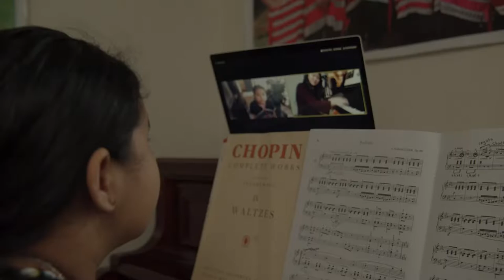Bach Toccata, TEN GRANDS TV SPECIAL, Featuring CJ Neary - Violin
Bach Toccata, Michael Harrison's TEN GRANDS TV SPECIAL
Featuring CJ Neary - Violin

Supports The "Play It Forward Program"

TEN GRANDS 20TH ANNIVERSARY TV SPECIAL 2021
Ten Pianos/Ten Pianists:
Michael Allen Harrison, Tom Grant, Colleen Adent, John Nilsen, Mac Potts, Hailey Potts, Jimmie Herrod, Joshua Humlie, Cayla Bleoaja, Ashley Wojtas

Special Guests:
Julianne Johnson, We Three, CJ Neary, Israel Annoh, Trevor Natiuk, William True, Mathew Galizia

Ten Grand Pianos - Ten Amazing Pianists
All Benefitting Music Education
The Play It Forward Program

Genre: Classical music, Film score, New-age music, Contemporary Classical Music, Jazz, Pop, Minimal music,

Michael Allen Harrison is an American pianist and composer. Trained at the Portland State University School Of Music, Michael began his career as a classical composer, later incorporating other styles and genres such as pop, jazz, new age, musical theater, rock, folk, and world music.
Deep Inside, Michael Allen Harrison, Soothing, Calm, Solo Piano

Michael's Anti Anxiety music series helps you calm down. This music is great for relaxing, meditation, yoga, massage, learning, studying, reading, thinking, sleeping, working, dreaming, traveling, etc. Original, calming and peaceful tunes created and uploaded to YouTube.

© Copyright:
Music composed by Michael Allen Harrison
Footage/licensed from: Storyblocks or Artgrid

☀️ Relevant hashtags:
Composer Pianist Michael Allen Harrison plays a Bosendorfer 280VC Concert Grand, A versatile composer who writes music in the style of Yiruma, David Lanz, Jim Brickman , Hans Zimmer, David Nevue, Michelle McLaughlin, The Piano Guys, Ludovico Einaudi, Gershwin, Chopin, Brahms, Mozart and John Williams. Michael is a master of Jazz, New age, Pop and Neo Classical music which makes him one of the most versatile Composer/Pianists in the world. Founder of The Snowman Foundation and The Play It Forward Program which has raised millions of dollars and support for music education. He also created the show Ten Grands. An Incredible showcase of great talent with ten pianos & ten pianists on stage at the same time. There is no other show like it in the world

Listen to Michael's piano music on all major streaming services